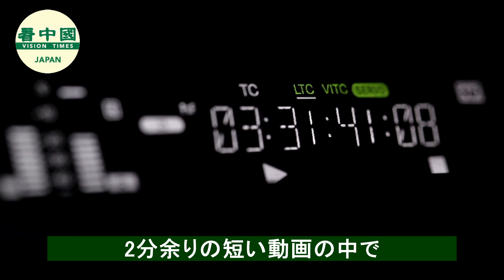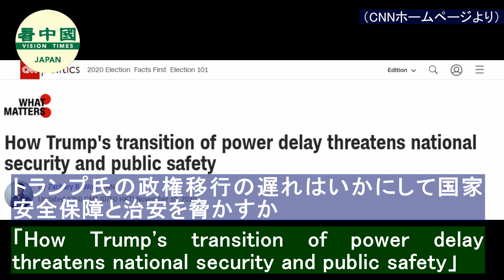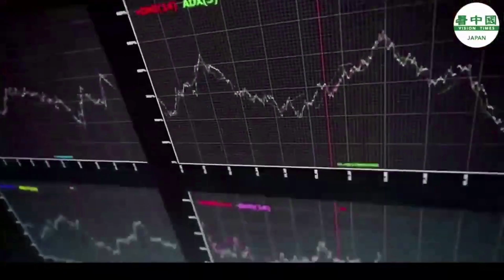CNNの密謀録音流出 政変計画が暴露され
プロジェクト・ベリタスの創設者であるジェームス・オキーフ氏は12月1日（火）、CNNの社長と幹部が朝の会議中にトランプ大統領を追い出す方法を画策している短い動画をツイートしました。オキーフ氏はCNNの行動が完全にジャーナリズムの倫理から外れていると述べました。